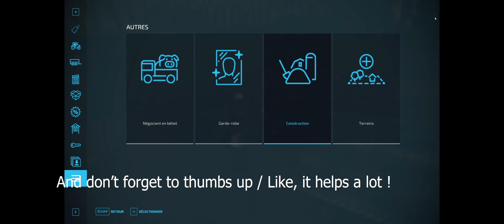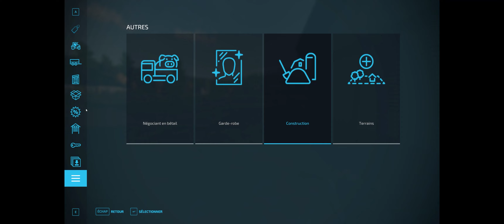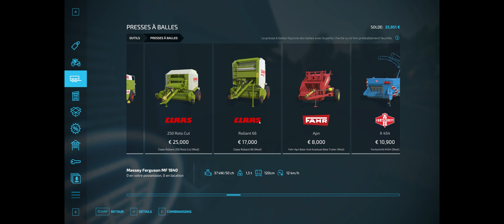First Mow of the Year ! #5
Hello everyone and welcome back in Finland !

today we are going to sell the logs we have and buy what we need to begin the silage balls.

Hope you will enjoy, don't forget to thumbs up ;)